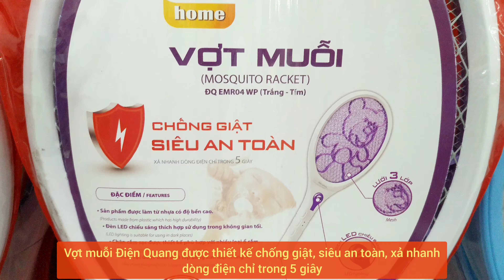Giá vợt muỗi Điện Quang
Giá vợt muỗi Điện Quang tham khảo tại một siêu thị ở Hà Nội, tính năng, thiết kế của vợt muỗi